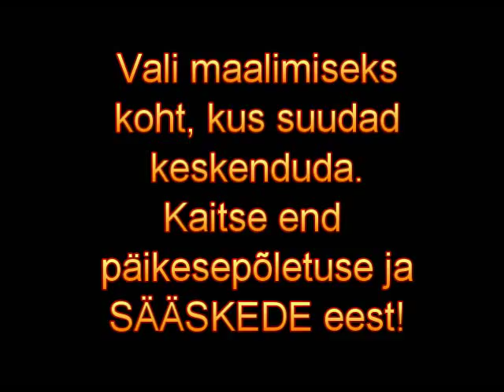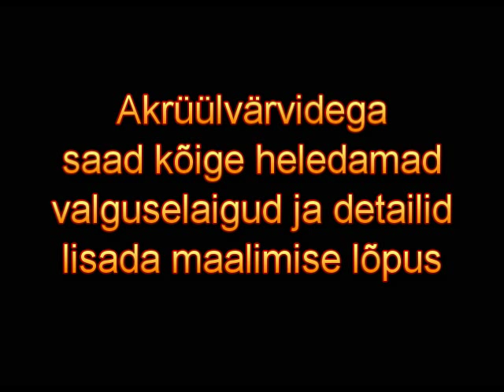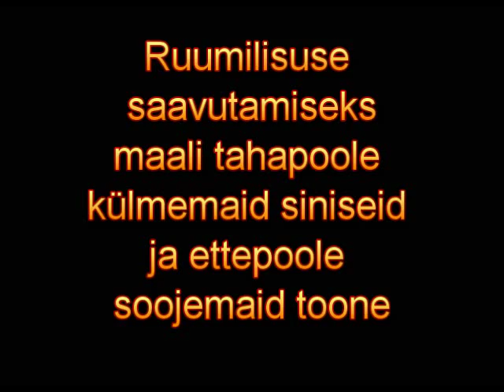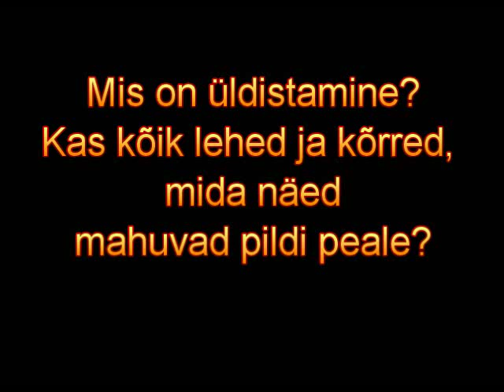Kalli Kalde: Maalimine looduses, akrüülvärvidega päikesepaistlisel Palamusel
Tartu Kunstikooli e-õppe film: II kursuse maalipraktika. Õpetavad Kalli Kalde ja Peeter Krosmann